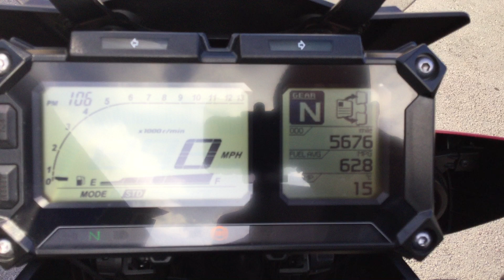Yamaha MT09 Tracer ABS